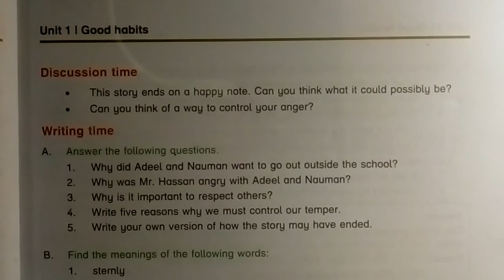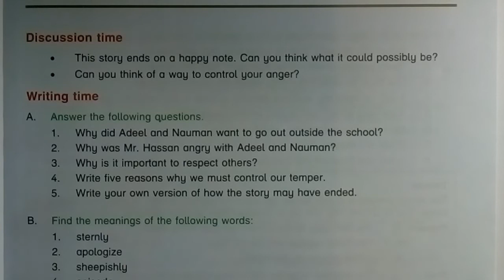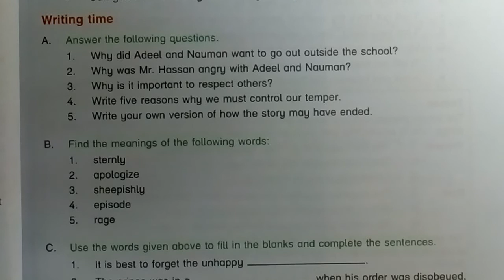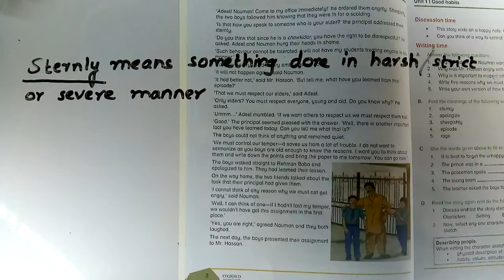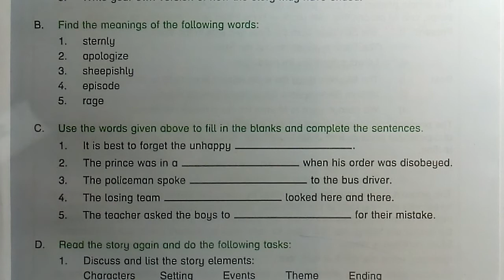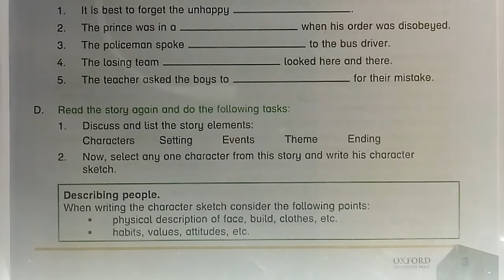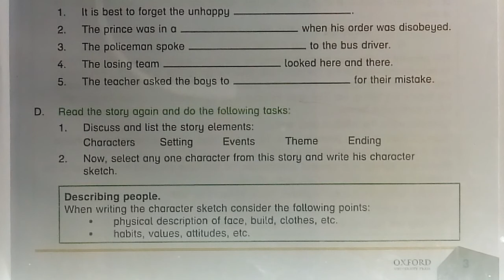Oxford We Learn English Book 8, Lesson 3